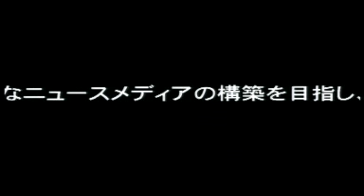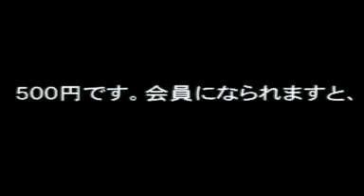高橋洋氏：スマートグリッドがもたらす「引き受けるエネルギー社会」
スマートグリッドがもたらす「引き受けるエネルギー社会」
ゲスト：高橋洋氏(富士通総研経済研究所主任研究員)
原発は怖いけど、風や太陽に依存する自然エネルギーは安定しないため、経済活動や国民生活が大きく影響を受けることが避けられない。そんな理由から脱原発をためらっている人は多いのではないか。そんな不安や疑問を解消する鍵となるのがスマートグリッドだ。
　スマートグリッドとは通信と電力を融合させることで、多様な電力を効率的かつ安定的に送信することを可能にするシステムと説明される。それが実現すれば、これまでのように大規模な原発や火力発電所のみに頼らずに、誰もがいろいろな形で電気を作るようになっても、安定的に電力を供給することが可能になるという。
　スマートグリッドはまた、単なるエネルギー供給の枠を超え、われわれ市民生活のありかたや国の形へも大きな影響を与えるだろう。スマートグリッドとは何なのか。...
　富士通総研主任研究員の高橋洋氏は、今日スマートグリッドが注目されるようになった背景に「供給の分散化」「需要の自律化」「蓄電池の発達」の3つの技術革新が起きていることを指摘する。なかでも需要者(ユーザー)自身が電力を節約したり売ったりする「自律化」が、とても重要だという。これまで電力会社は消費者に自律性など期待できないと主張してきたが、震災後、多くの人々が自発的に節電を行ったことで、いみじくも消費者の自律性が証明された。
　すでに世界ではスマートグリッドは様々な形で取り入れられている。アメリカでは電力の需要増に対する供給の不足を補うための設備投資を抑える目的で、スマートグリッドの整備に取り組んでいる。通信機能を備えた電力計のスマートメーターを設置し、需要者をコントロールすることで供給不足に対応しようしている。それと同時にオバマ大統領のグリーンニューディールに代表されるようにビジネスチャンスとしての期待も高く、グーグルやＩＢＭ、ＧＥなどの企業が参入し、国際規格の確立に動いている。
　一方、ヨーロッパは再生可能エネルギー拡大のためにスマートグリッドの整備を行っている。太陽光や風力などの天候に左右されやすい電力を安定的に制御するために、スマートグリッドは不可欠な仕組みだった。
　ドイツでは再生可能エネルギーの固定買取制度、電力市場の自由化を積極的に行い、現在の消費電力に対する再生可能エネルギーの割合は17％、2020年までに35％を目指している。日本は１％にすぎない。人口の減少、経済成長の状況などから日本のモデルとなるのはヨーロッパであると高橋氏は説くが、スマートグリッドが機能する前提となる電力市場の自由化も、発送電の分離も電力の固定価格買い取り制度も日本ではまだ進んでいない。
　電力は広い市場で取引することが最も効率が良いということをヨーロッパの状況が証明している。島国である日本は他国との連系は困難だ。しかし、国内の10社による分割状態を統合すれば市場は拡大する。そしてそれと同時に発送電の分離を行うべきだと高橋氏は訴える。
　戦後、高度経済成長を遂げる中、地域独占的な電力会社は高品質な電力を絶えず送り続けることで社会に寄与してきた。停電がほとんどおきない日本の送電網は世界に誇るべきものだ。しかし今日、社会は大きく変化し、それとともに社会の基盤となる電力業界も変わらなければならなかった。失われた10年、それは電力業界そのもののことだと高橋氏は言う。見たくないものを見ずにおまかせ社会を続けてきたツケが今回の原発事故として現れた。
　スマートグリッドを通して、これからの電力のあり方、そして社会のあり方について高橋氏と考えた。